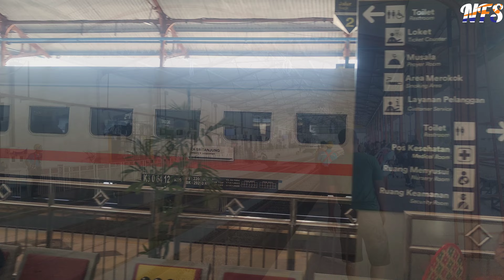INILAH.. RASANYA NAIK KA PASUNDAN TAMBAHAN DIWAKTU LIBUR NATAL & TAHUN BARU 2024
perjalanan naik KA Pasundan tambahan dari Madiun - Maos
tonton sampai selesai yaa... jangan di skip karna banyak pemandangan menarik dan moment berpapasan.